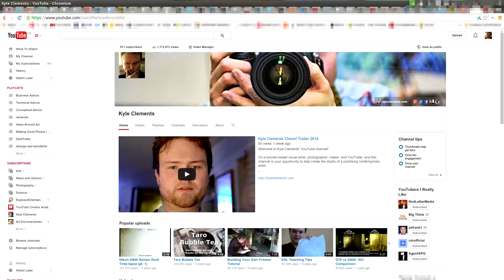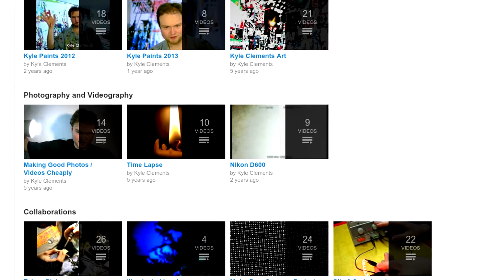Channel Changes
I've made some changes to the layout of my channel to make finding the content you want easier.

Rather than focusing on "Kyle Paints [year]", I've started an "Art Ideas and Advice" section, with playlists of "technical advice", "business advice", Lifestyle Advice", etc.  So the content you want is easier to find.

Please let me know what you think of the changes to the channel design.  Constructive criticisms are always welcome.